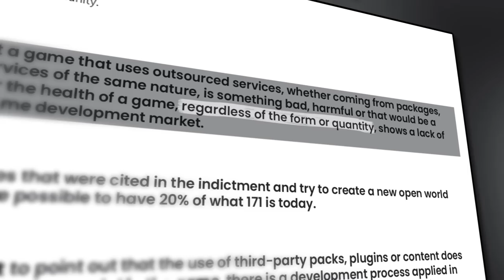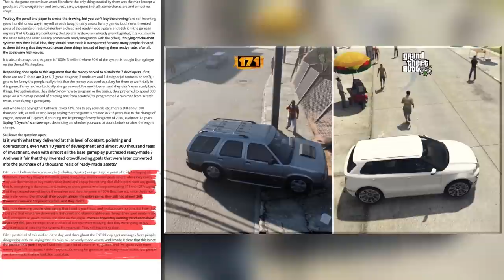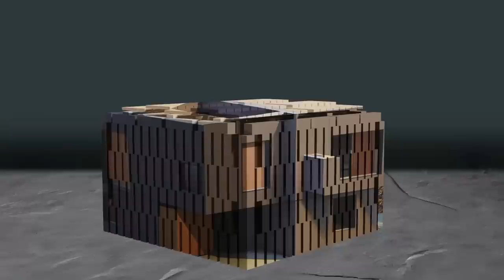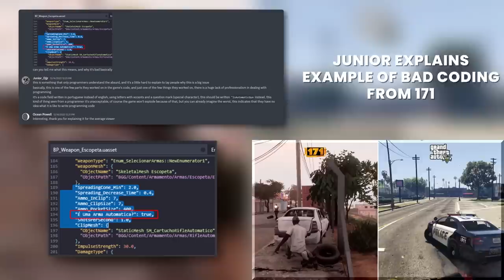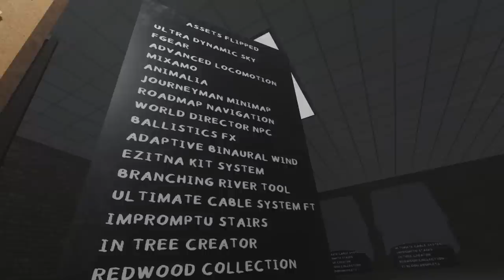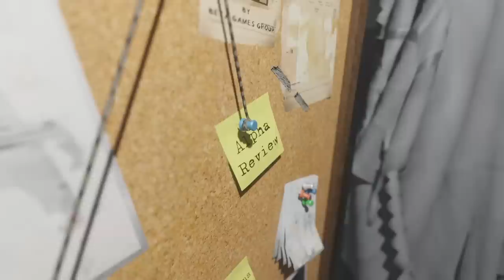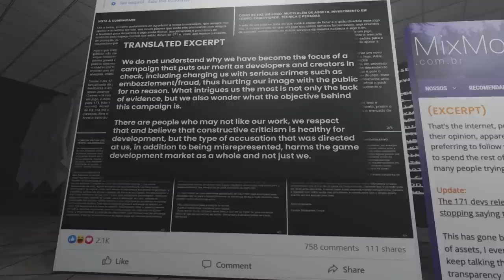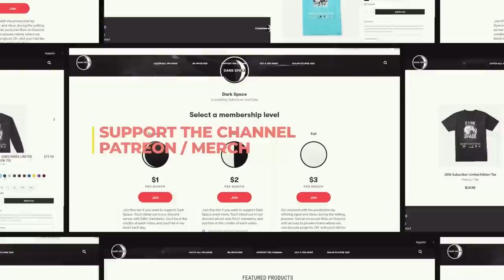The Problem With "Kickstarter GTA": 171 [Part 2]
☰ War Thunder ☰
And you’ll gain access to a free bonus pack offering vehicles, Boosters, and more!

You're watching Part 2 of my two part series where we investigate the Brazilian Developer Beta Games Group's game "171." 171 is a "GTA competitor" game set in Brazil. The game was created with the support of backers on a Brazilian Kickstarter site, where funds reached 50,000 US Dollars. But what were these backers really buying?

Use my link and we both benefit! A free month for you!

☰ TimeStamps ☰
0:00 Recap
0:53 The Moral Dilemma
3:24 Ad
4:26 Continued
6:53 Optimization Issues
10:04 Poor Coding
11:06 The Problem
16:30 Alpha Review
18:23 Brazilians Deserve Better